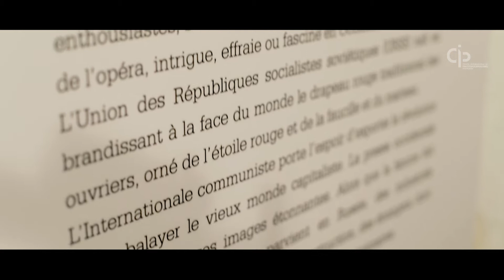Teaser exposition "1917, la révolution qui a changé le monde"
Teaser de l'exposition "1917, la révolution qui a changé le monde"
Du 17 octobre au 17 décembre 2017
Ouvert du mardi au dimanche de 11h à 17h30
Couvent des Minimes, Perpignan - France

Teaser for the exhibition "1917, the revolution that changed the world"
From October 17 to December 17, 2017
Open from Tuesday to Sunday from 11:00 am to 5:30 pm
Convent of the Minimes, Perpignan - France